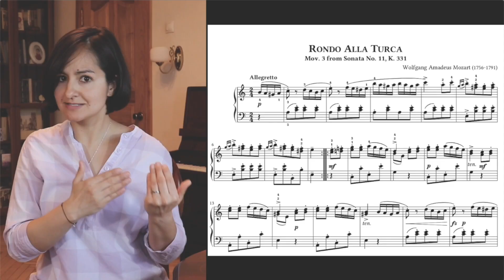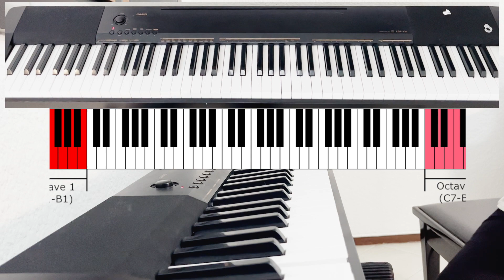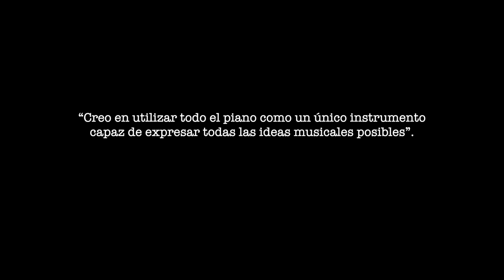Día Internacional de Piano ⎮ ¿Quién es NILS FRAHM?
piano nils frahm internationalpianoday Feliz Día Internacional del Piano! Sabían que esta fecha fue conmemorada muy reciente? Vamos a festejar este día juntos mientras hablamos sobre porque tanto nos gusta el piano, que posibilidades tiene...Y finalmente, quién es NILS FRAHM y que es lo que hace con el piano?